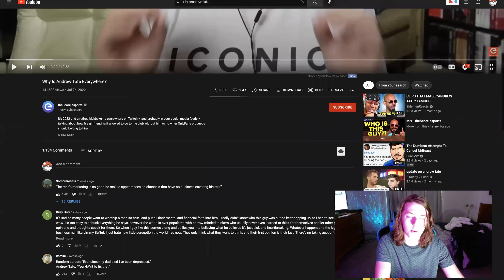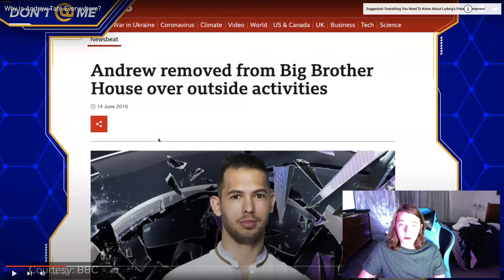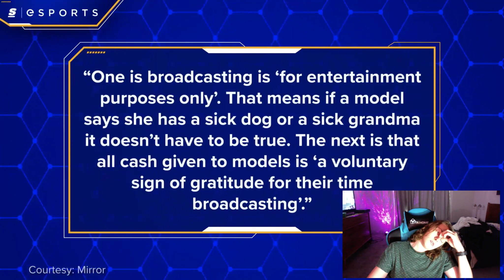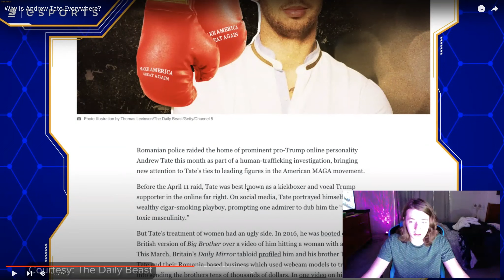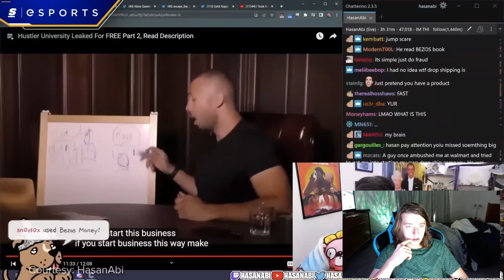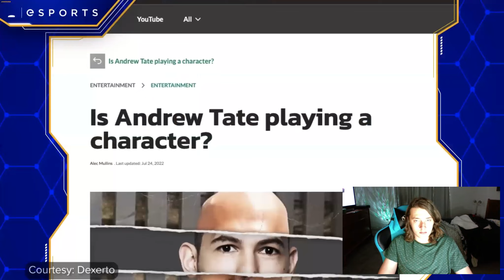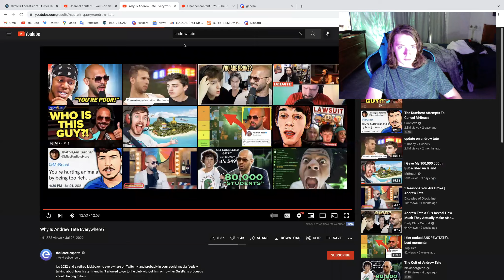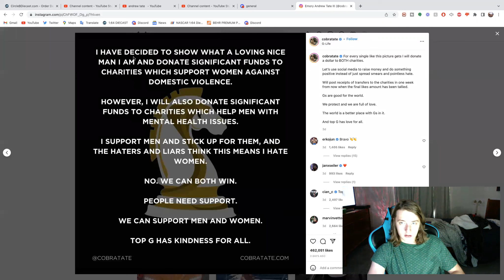Reaction To Andrew Tate